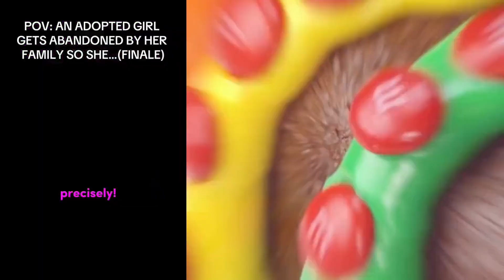🍟 Text To Speech 🍟 ASMR Cake Storytime || @Brianna Mizura || POVs Tiktok Compilations 2023 #4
Hello friends!